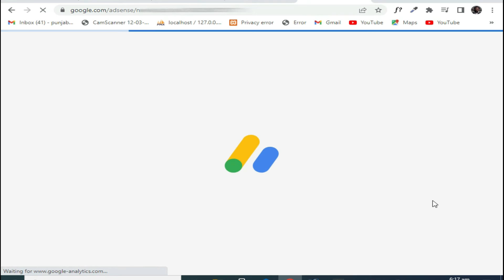How to update your Google AdSense Account 2022 | AdSense Update April 2022 | Ramzan Cheena Mankera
How to update your Google AdSense Account 2022
AdSense Update in April 2022
AdSense New Update Now in April 2022
Google AdSense Account ko kaisy Update krna hye
April main apna  Google AdSense Account karen abhi